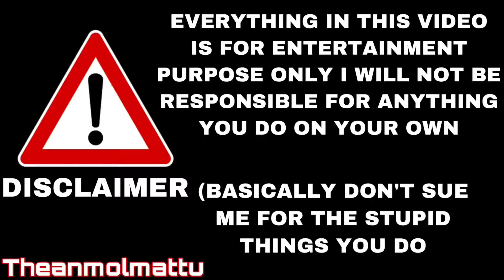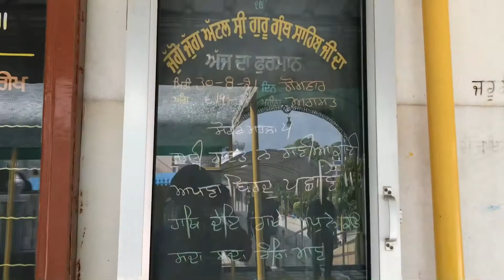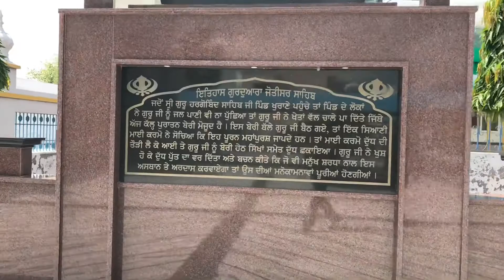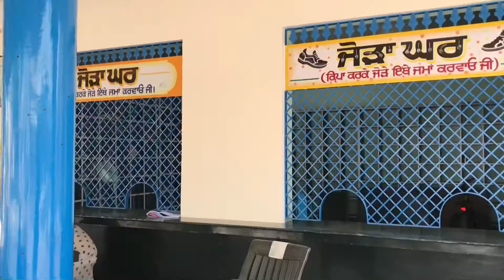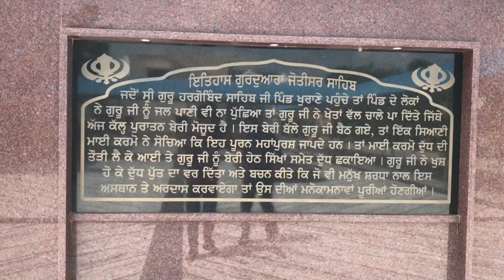ਇੱਥੋਂ ਮਿਲਦੇ ਨੇ ਪੁੱਤ | Gurudwara Jyotisar Sahib | Punjabi Vlogger | The Anmol Mattu